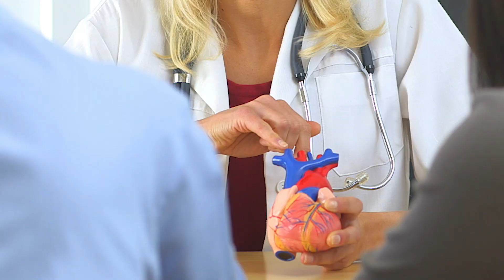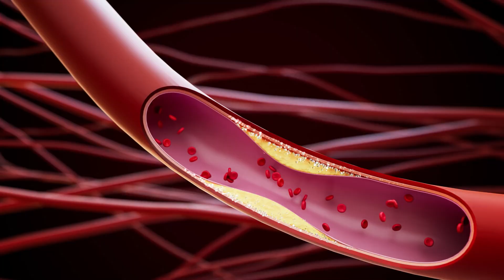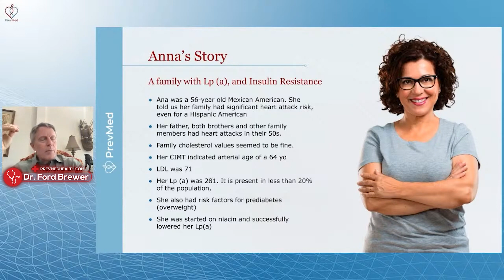Two Patients, Same Hidden CV Risk